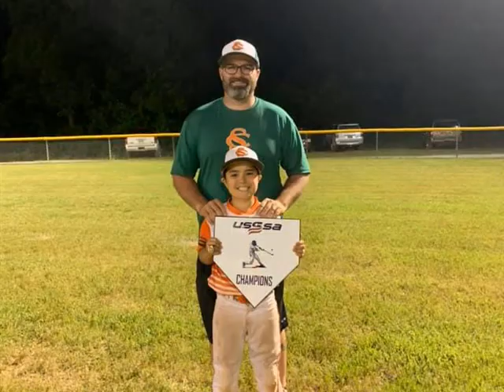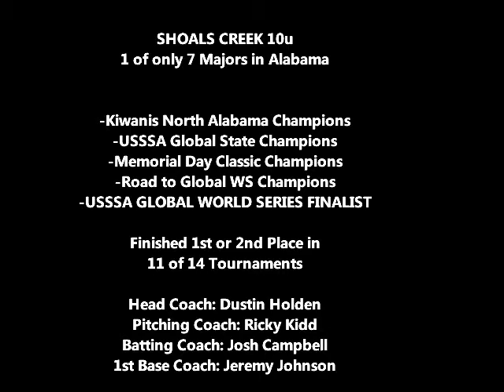Shoals Creek 10u Season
A SEASON TO REMEMBER. This highly skilled baseball team finished in the Top 2 places in 11 of 14 Tournaments. 1 of only 7 Major Ranked  Teams and Alabama. This nationally ranked team is committed to player development while having FUN and enjoying the game of Baseball. In the 2019 USSSA GLOBAL WORLD SERIES this club went 7-1 on the week and finished runner-up